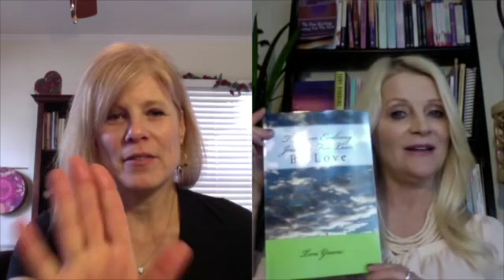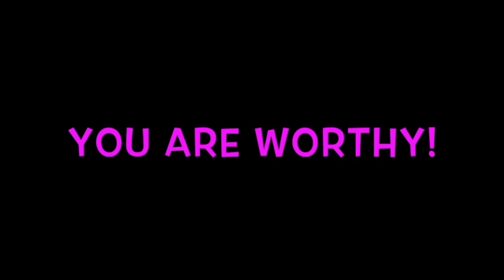Attract Your Ideal Man Now!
Ladies! You are worthy of love and living an amazing life just because you are here. You have gifts to share with the world that you haven’t even tapped into yet!
 Love is not something we choose, it is what we are, what we come from and ultimately, what we return to when we leave the physical body.
Join Marla & Toni in a fun conversation about finding and attracting your soul mate. Use these tips and find your Prince!

★FREE TRAINING. HOW TO MARRY A BILLIONAIRE

★ To Order Toni's Book,
The Ever Evolving Journey For Love: Be Love: